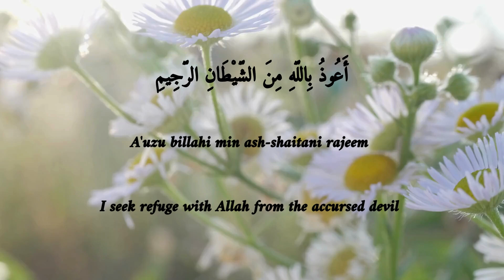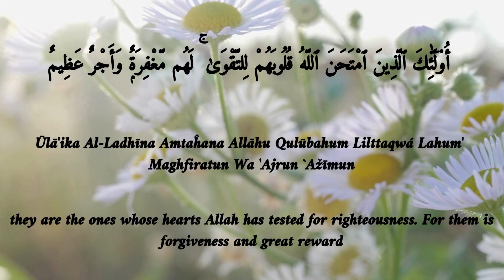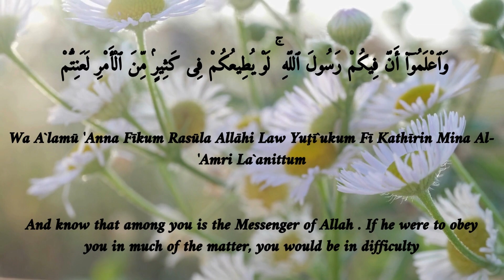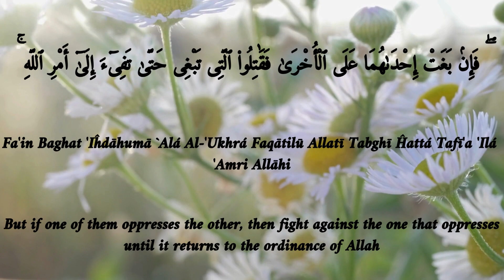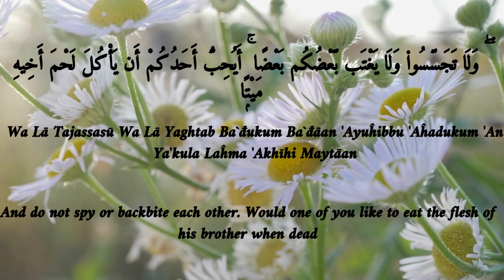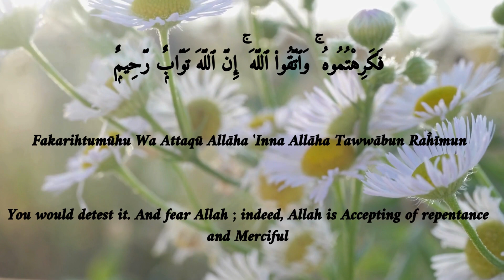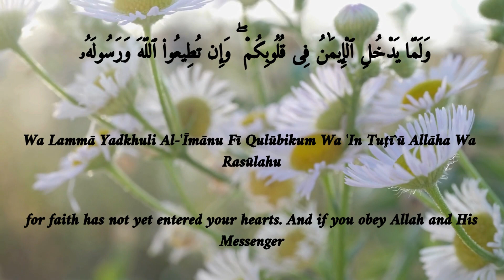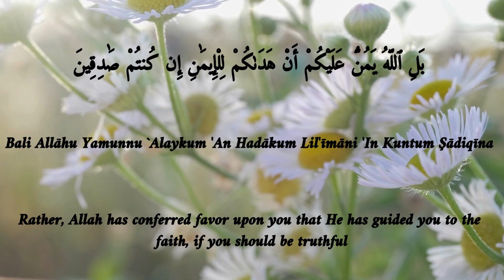Surah-Al-Hujurat |Chapter-The Chambers |English Translation|49th surah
surah Hujurat English translation
surah Hujurat beautiful recitation
Al-Hujurat (Arabic: الحُجُرات, al-ḥujurāt meaning: The Chambers) is the 49th chapter (surah) of the Quran with 18 verses (āyāt). The chapter contains etiquette and norms to be observed in the Muslim community, including the proper conduct towards the Islamic prophet, Muhammad, an injunction against acting on news without verification, a call for peace and reconciliation, as well as injunctions against defamation, suspicion, and backbiting. The chapter also declares a universal brotherhood among Muslims. The thirteenth verse, one of the most famous in the Quran, is understood by Muslim scholars to establish equality with regards to race and origin; only God can determine one's nobility based on his piety.

The chapter is a Medinan sura, revealed in the year 9 AH (630 CE) when the nascent Islamic state under the leadership of Muhammad had extended to most of Arabia. Muslim historians linked some of the verses (either verses 2–5 or just 4–5) to the conduct of a Banu Tamim delegation to Muhammad in Medina. The chapter reprimands the delegates' behavior and then lays down protocol when interacting with Muhammad.